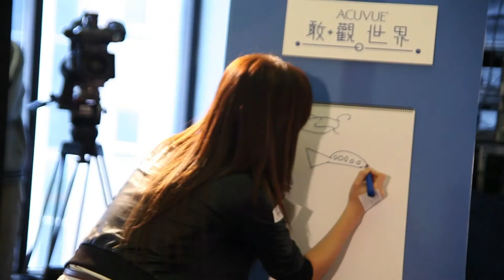〈翻牆〉Acuvue「敢觀世界」Robynn & Kendy @HKU Live Event